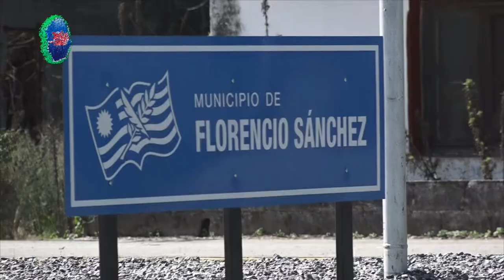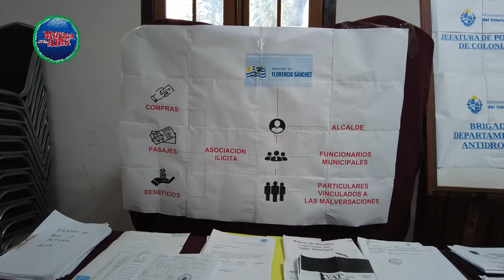El Alcalde de Florencio Sánchez fue condenado con prisión